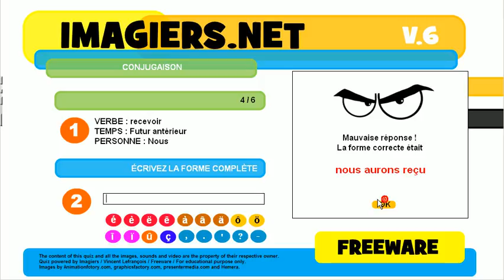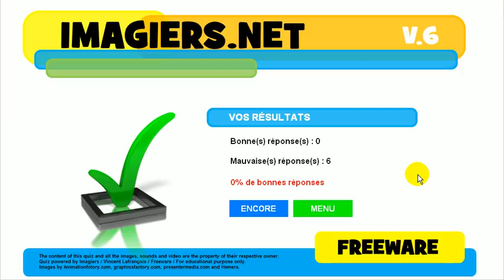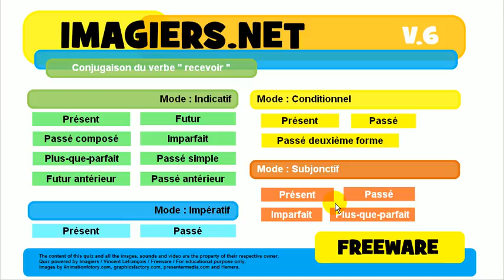เรียนรู้ภาษาฝรั่งเศส # การเชื่อมต่อกัน # recevoir